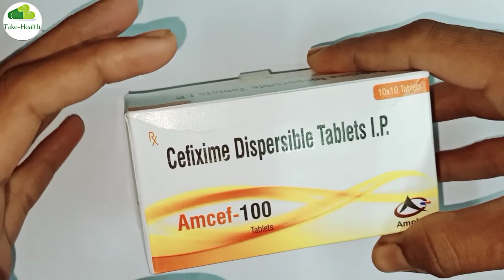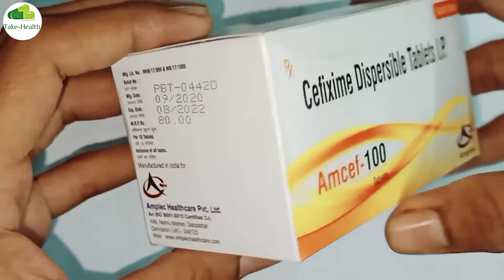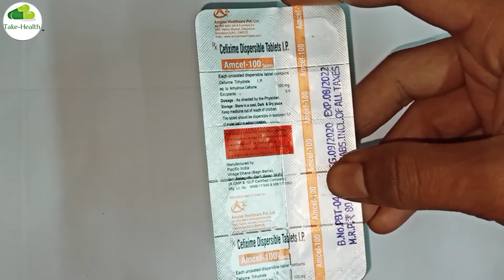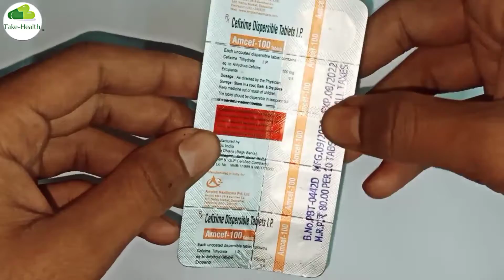Amcef 100 mg tablets/Cefixime Dispersible/Use/Dose/बेस्ट बैक्टेरियल इंफेक्शन के लिए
Amcef 100mg tablets